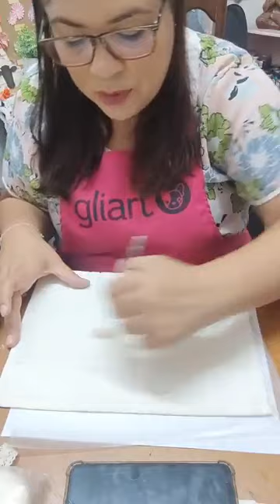Aula Decoupage em Toalha com Guardanapo (Sim, pode lavar!) por Michele Rossi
Nessa aula a querida professora Michele Rossi te ensina a fazer uma linda Decoupage em Toalha com Guardanapo
Compre os itens através de nossa Loja Virtual
Cola Pano Gliart: